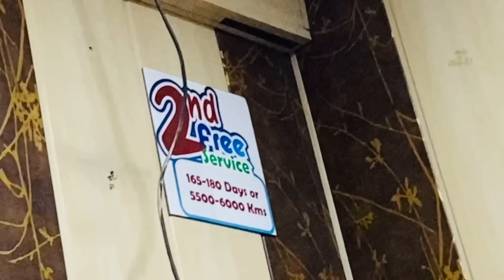प्राची के दिल्ली आने पर किसको हो रही है जलन प्राची और छोटी में क्यों किया जा रहा है कंपेयर